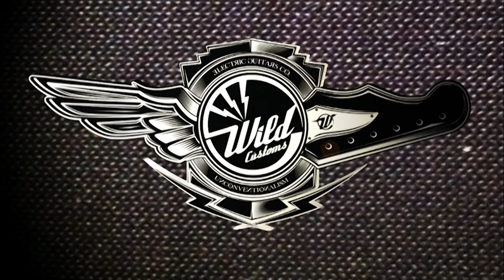We are Wild Custom guitars !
Présentation de la marque Wild Customs et de son équipe.Support us!

About us:

WILD CUSTOM GUITARS is an artisan workshop… a team of guitar fanatics with creative mindsets… Our Custom Shop guitars are designed, built, and finished entirely by hand the old fashion way in our workshop.

“Each generation wants new symbols, new people, new names. They want to divorce themselves from their predecessors.”

Jim Morrison

We've been NAMM Members since 2015, attending every L.A. NAMM Show since then, and also the Summer NAMM Show in Nashville in 2019, where we revealed our latest creation: GYROCK.

Some of our artists which we can call friends, are amongst the biggest rockers on the planet: Kurt Ballou of CONVERGE,  Richard Fortus of GUNS N' ROSES, Brent Hind of MASTODON, Mike Dirnt of GREEN DAY, Philippe Bussonnet of MAGMA, Gilby Clarke, John D. Baizley of BARONESS etc... the list goes on.